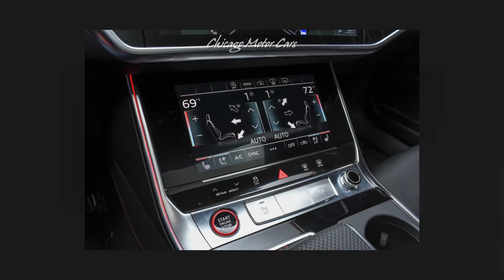2021 Audi RS6 4.0T Quattro Avant